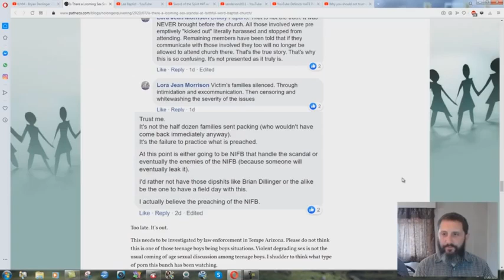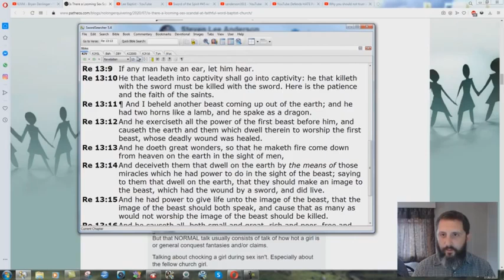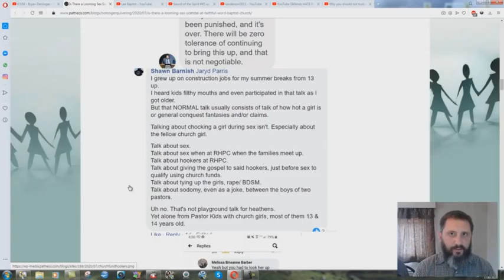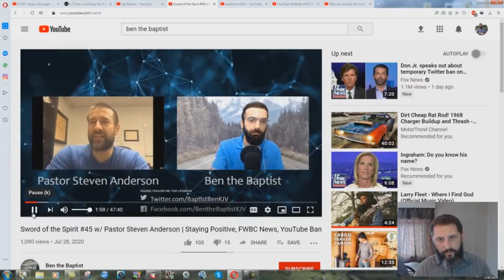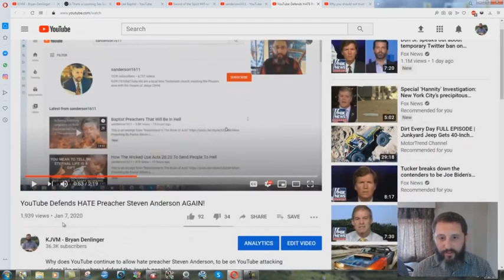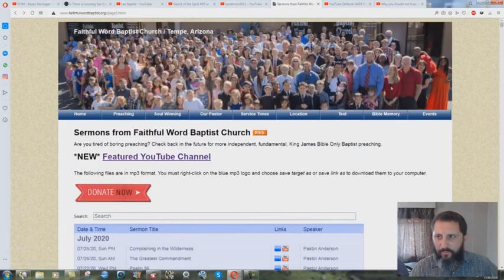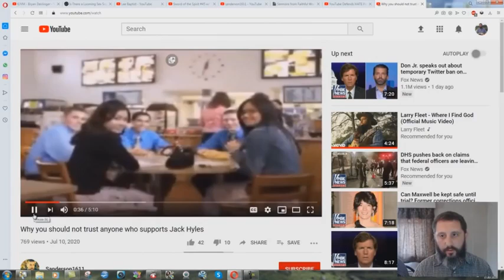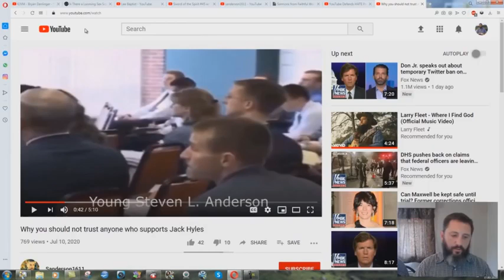The Bizarre Cover-up Of Steven Anderson's Perversion Problem - Bryan Denlinger